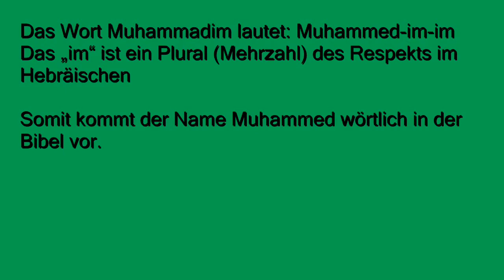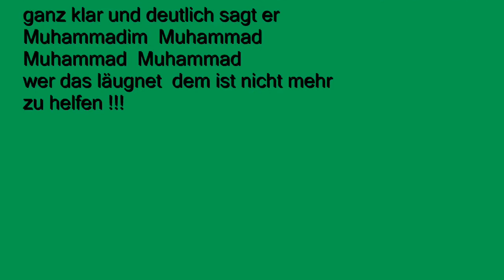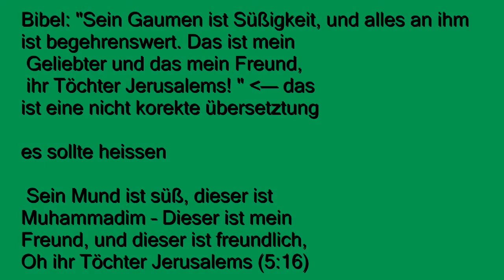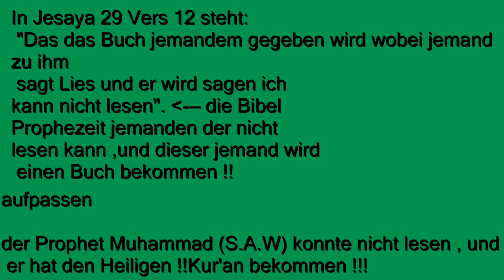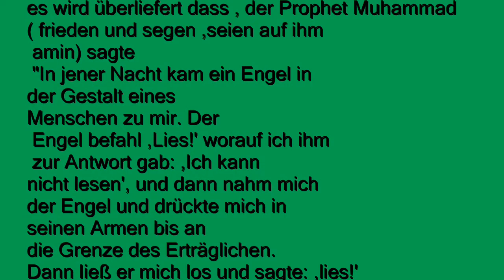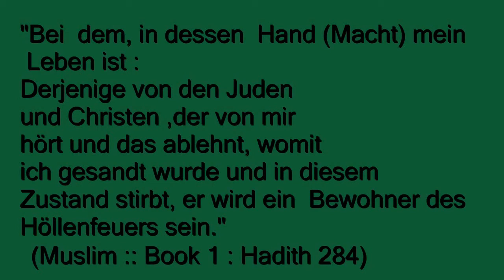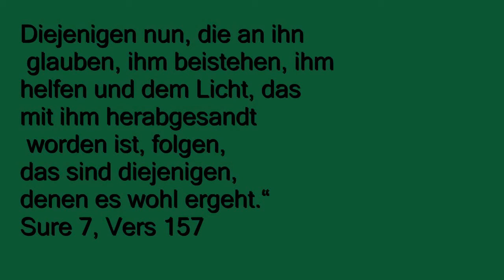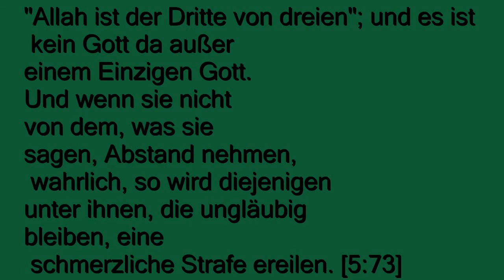Muhammed in der Bibel - klare Beweise